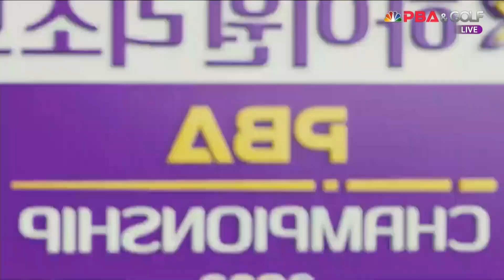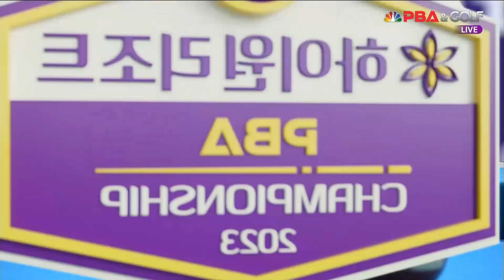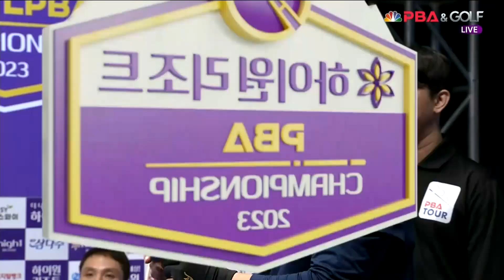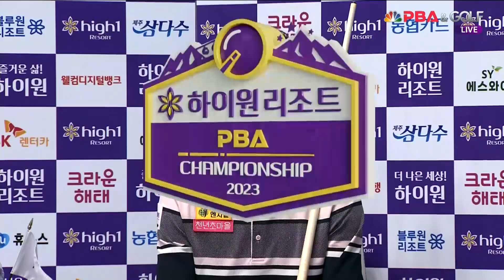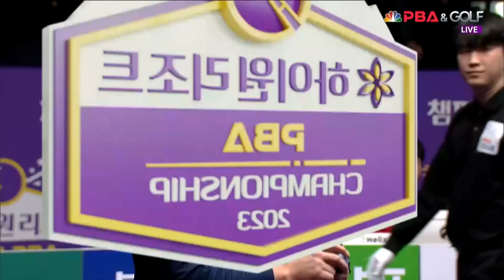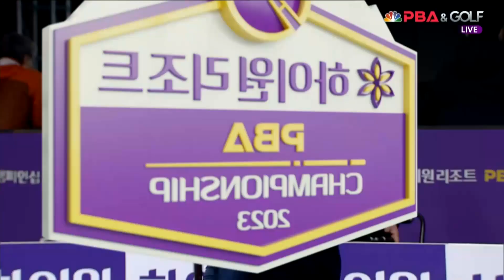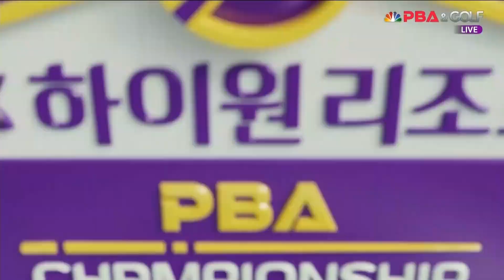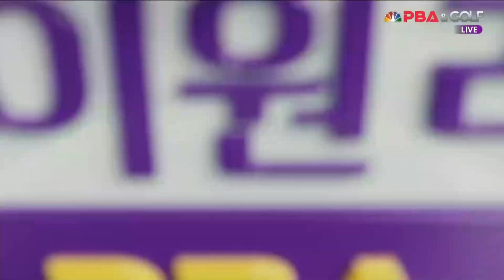김현석 vs 최원준 64강 1세트[하이원리조트 PBA 챔피언십 23-24]